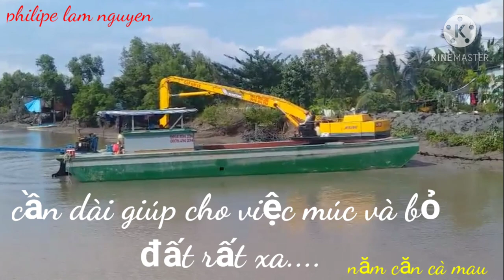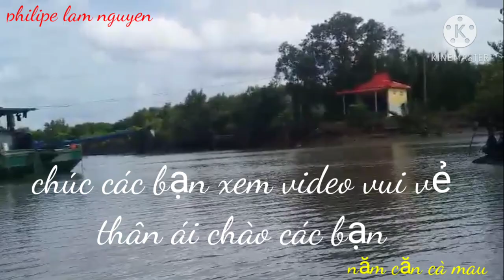Xe cuốc ''mỏ vịt'' cần dài 18m | Năm Căn Cà Mau